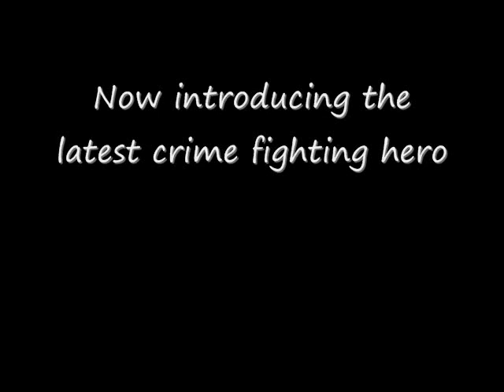Rasta ninja mechanic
coming this Fall the Latest in crimefighting